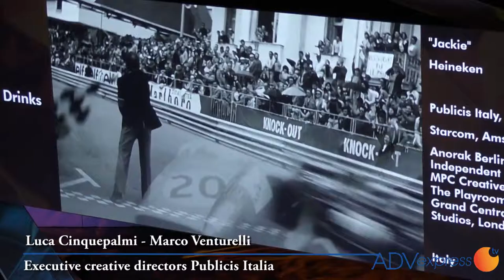Cinquepalmi - Venturelli (Publicis Italia): "I Leoni a 'Jackie' sono merito anche di Heineken"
(Cannes. Dalla nostra inviata Serena Piazzi) 1 Oro e 1 Argento nei Film sono un risultato prezioso per l'Italia, che da un lustro non vinceva il metallo più prezioso in questa sezione. Quest'anno ce l'ha fatta grazie a 'Jackie', lo spot firmato da Publicis per Heineken che vede protagonista il pilota di Formula 1 Jackie Stewart (leggi news).

Subito dopo la cerimonia di premiazione, ADVexpressTv ha chiesto un commento a caldo a Luca Cinquepalmi e Marco Venturelli, direttori creativi esecutivi dell'agenzia.